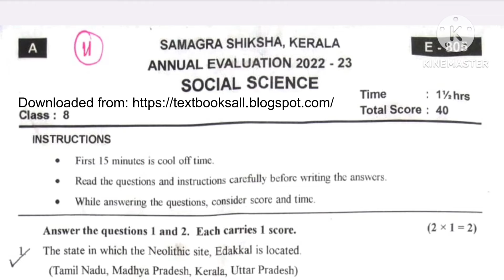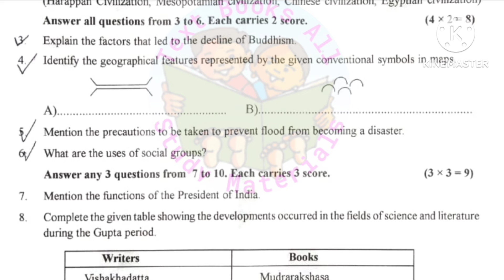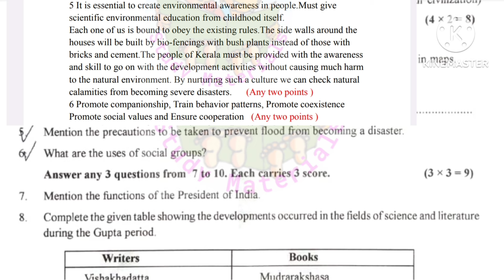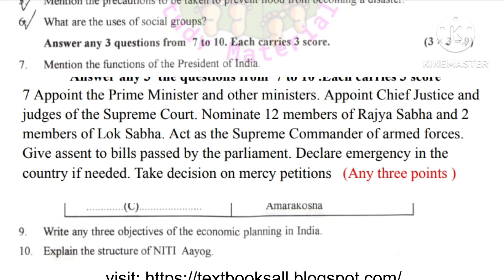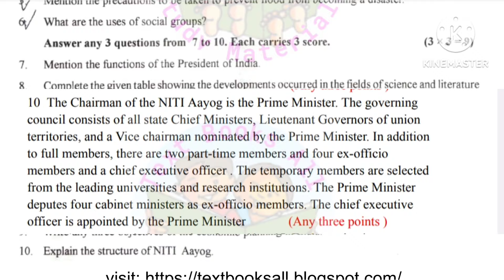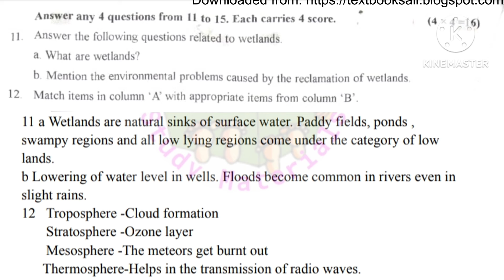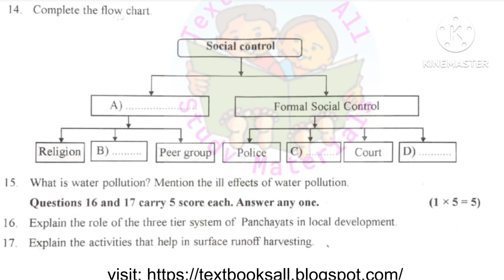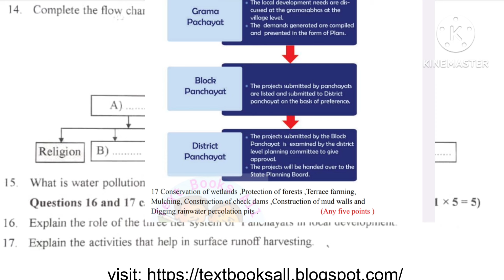class 8 social science EM annual exam question paper with answers 2022-23